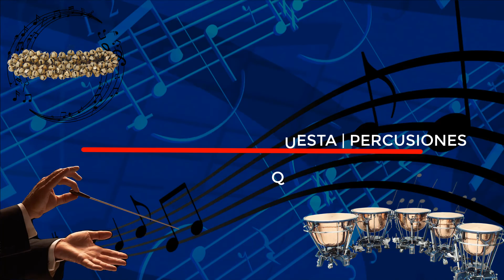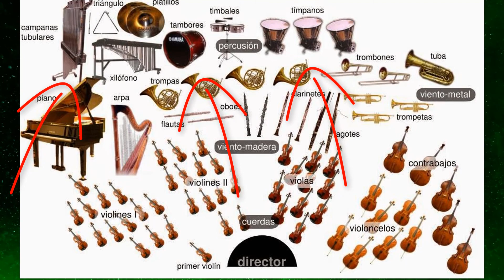Escuela de Música del Estado de Hidalgo | Instrumentos de una orquesta: Percusiones.